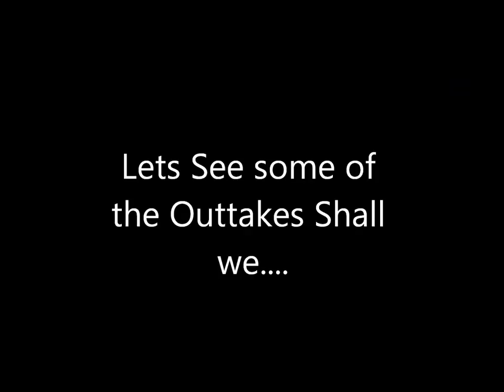Pontypridd High School - Class of 2013 Prom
For those of you who were unable to be there or couldn't hear it on the Night! :)
Thanks Again to you all for the Memories! I hope some, if not all of you keep in touch!

Roll on the Reunion!

Best wishes and Good luck to you all,
James

It was too Large to be put on Facebook.